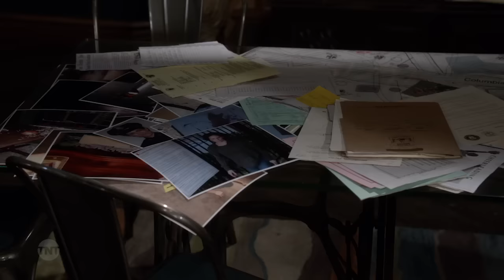Dangerous Curve Ahead - Maura's Prank | Rizzoli & Isles | TNT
While the entire Boston Police Department searches for Alice Sands, the team investigates a car crash that isn't all it seems. In the midst of this, a new romance blossoms.

About Rizzoli & Isles:
Rizzoli & Isles follows Boston detective Jane Rizzoli (Angie Harmon) and medical examiner Maura Isles (Sasha Alexander), complete opposites and good friends who solve crimes and bust some of Boston's most notorious criminals.

About TNT:
TNT is home to Rizzoli & Isles, Legends, The Last Ship, Falling Skies, Murder in the First, and Cold Justice. See clips, previews, and more here on TNT's official YouTube channel.